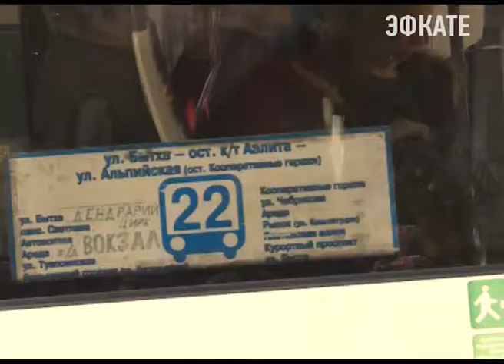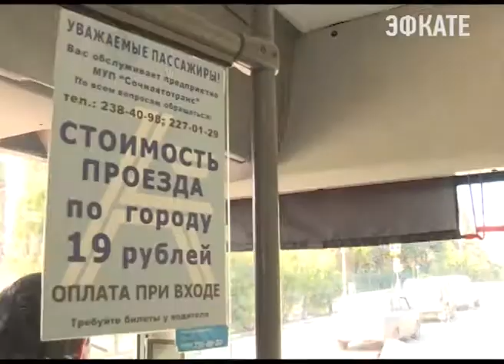В сочинских автобусах работают кондукторы. Новости Сочи Эфкате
Первыми новый старый метод сбора оплаты за проезд внедрили на городском маршруте №22, который курсирует из микрорайона Бытха до улицы Альпийская.
Сочи. Новости.
Телеканал Эфкате.